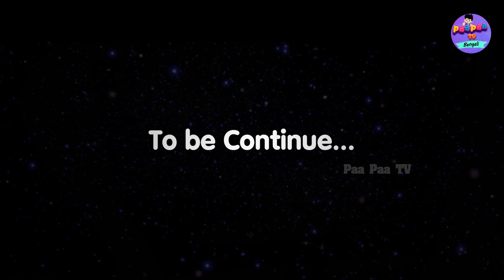নাগিন​​ | Season 05 | Episode 10 | Bangla Cartoon Series | Bengali Nagin Stories | Bengali Golpo​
Bangla Fairy Tales | Story Bangla | Fairy tales Bangla | Story Bedtimes | Bangla Bedtimes | Bangla Story Bedtimes

নাগিন​ | Season 05 | Episode 10 | Bedtime Stories | Bengali Stories | Bengali Fairy Tales

Series - নাগিন​​ | Season 05 | Episode 10

Channel By
Lalen Telemedia